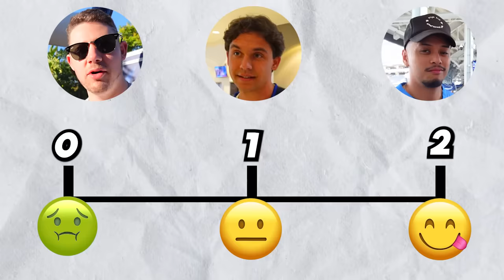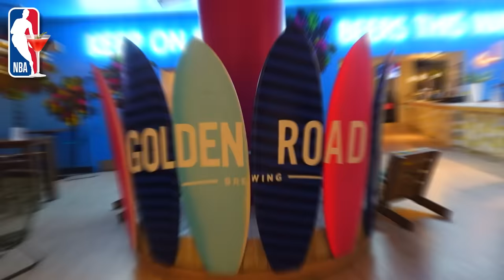Which SPORT Has The BEST STADIUM FOOD?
Don’t miss out on all the action this week at DraftKings! Download the DraftKings app today!

Today we see which Pro Sports League has the best Food between the NFL, NBA, MLB, & NHL!

★ Podcast! ► lnk.bio/foultroublepodcast
(WV).
21+ (18+ KY/NH/WY). Physically present in AZ/CO/CT/IL/IN/IA/KS/KY/LA(select
parishes)/MA/MD/MI/NJ/NY/OH/PA/TN/VA/WV/WY only. Void in ONT/OR/NH. Eligibility restrictions
apply. On behalf of Boot Hill Casino &amp; Resort (KS). Bet $5 Get $150: Valid 1 per new customer. Min. $5
deposit. Min. $5 bet. $150 issued in bonus bets. No Sweat: Opt in req. 1 No Sweat token issued per day.
SGP/SGPx bets only. 3+ legs req. Max. wagering limits apply. Must use funds from cash balance. Must
select token BEFORE placing bet. Bet must lose after applying Token. Paid as one Bonus Bet based on
amount of losing bet. Tokens expire at start of the last game each day when offered. No Sweat cannot be
used to redeem Bet $5 Get $150 offer. Rewarded bonus bets expire 7 days (168 hours) after being
awarded. Bonus bets must be wagered 1x and stake is not included in winnings. Ends 12/18/23 at 11:59